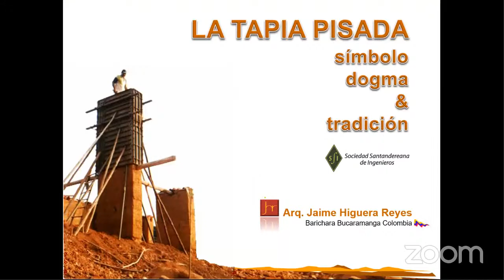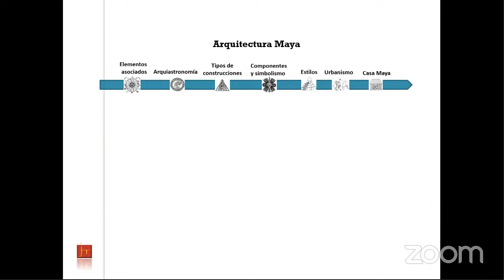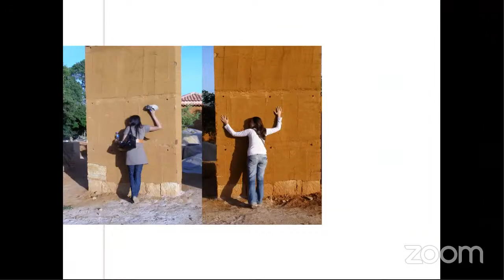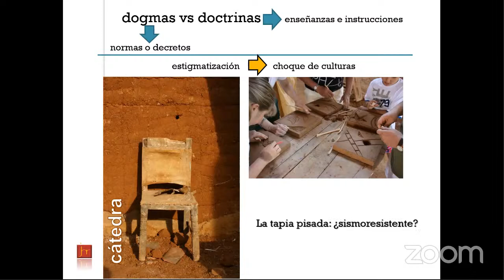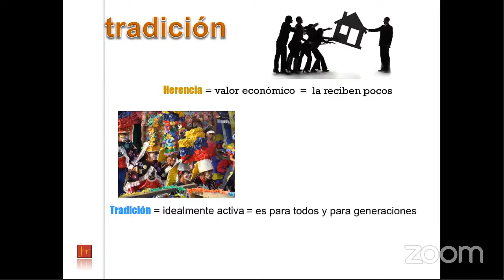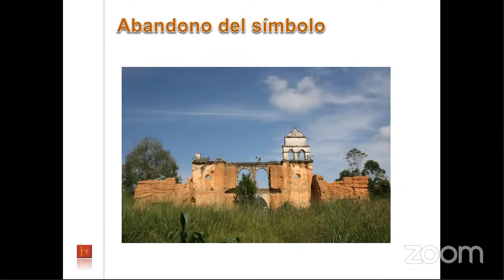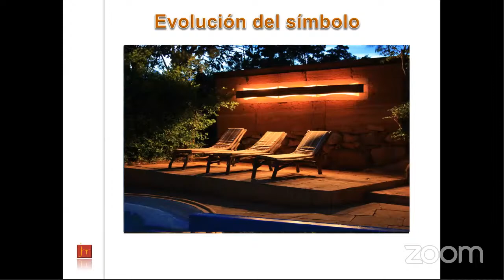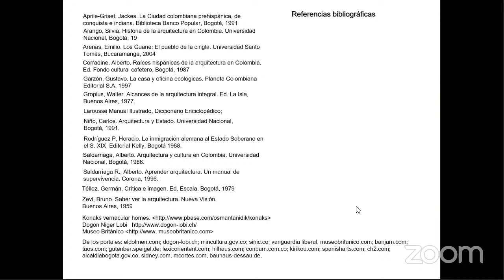Café con Ings. Conferencia: "La Tapia Pisada: Símbolo, Dogma & Tradición"